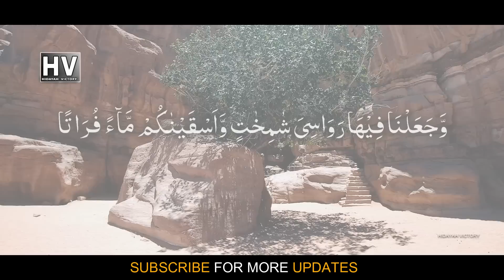[ English ] Creation of the Earth !! MUST WATCH !!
NOTE : If you see any video ads in this video, those are due to content id claimed by other channel video clips, used in this video. Mind it please